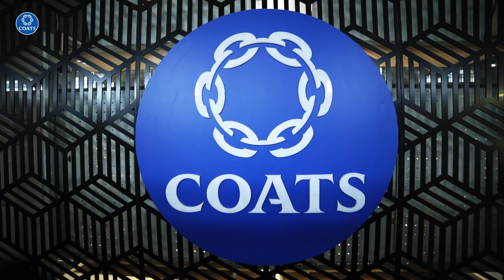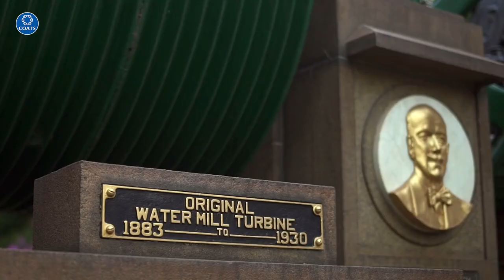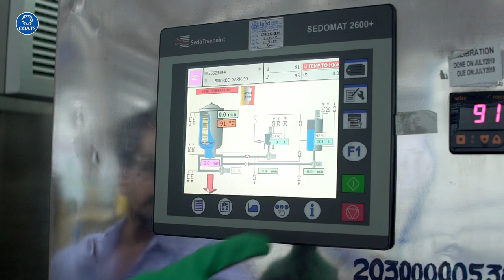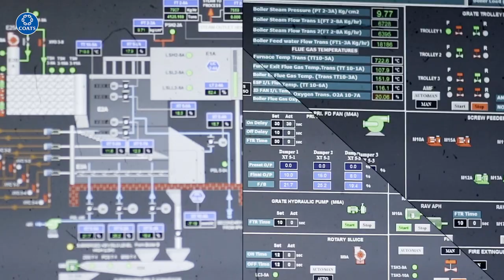Coats Ambas India - Thread Manufacturing (Coats Madura)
Coats Ambasamudram in India is the largest Coats factory in the world. It produces 16 million kilos of thread, trims and textile products and has 3200 employees.
Coats Ambas manaufactures for around 3000 customers, exporting to 35 countries.
Established in 1885 the factory was a true pioneer using power from a waterfall. The factory started manufacturing soft cotton and today has now evolved to manufacture high tech products from a range of other substrates including corespun thread, aramids and viscose.